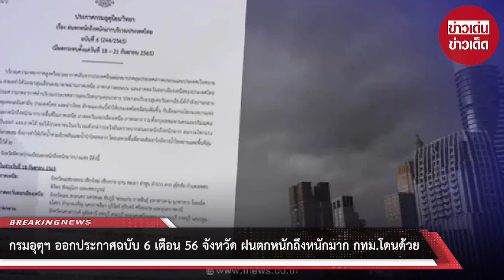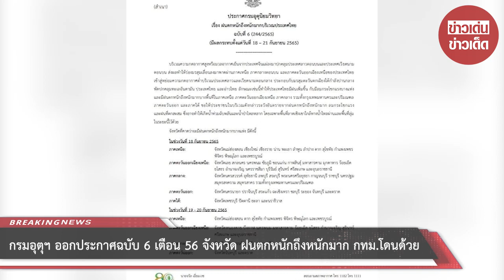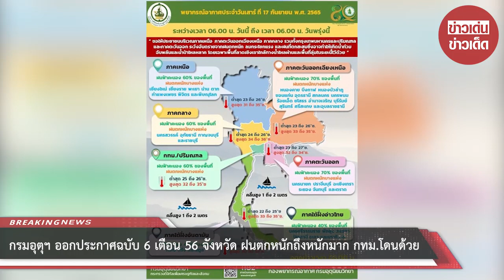กรมอุตุฯ ออกประกาศฉบับ 6 เตือน 56 จังหวัด ฝนตกหนักถึงหนักมาก กทม.โดนด้วย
วันที่ 18 ก.ย. 2565 กรมอุตุนิยมวิทยา ได้ออกประกาศกรมอุตุนิยมวิทยา "ฝนตกหนักถึงหนักมากบริเวณประเทศไทย (มีผลกระทบตั้งแต่วันที่ 18-21 กันยายน 2565)" ฉบับที่ 6 ลงวันที่ 18 กันยายน 2565

บริเวณความกดอากาศสูงหรือมวลอากาศเย็นจากประเทศจีนแผ่ลงมาปกคลุมประเทศลาวตอนบนและประเทศเวียดนามตอนบน ส่งผลทำให้ร่องมรสุมเลื่อนลงมาพาดผ่านภาคเหนือ ภาคกลางตอนบน และภาคตะวันออกเฉียงเหนือของประเทศไทย เข้าสู่หย่อมความกดอากาศต่ำบริเวณประเทศลาวและเวียดนามตอนกลาง ประกอบกับมรสุมตะวันตกเฉียงใต้กำลังปานกลางพัดปกคลุมทะเลอันดามัน ประเทศไทย และอ่าวไทย ลักษณะเช่นนี้ทำให้ประเทศไทยมีฝนเพิ่มขึ้น กับมีลมกระโชกแรงบางแห่ง และมีฝนตกหนักถึงหนักมากบางพื้นที่ในภาคเหนือ ภาคตะวันออกเฉียงเหนือ ภาคกลาง รวมทั้งกรุงเทพมหานครและปริมณฑล ภาคตะวันออก และภาคใต้ ขอให้ประชาชนในบริเวณดังกล่าวระวังอันตรายจากฝนตกหนักถึงหนักมาก ลมกระโชกแรง และฝนที่ตกสะสม ซึ่งอาจทำให้เกิดน้ำท่วมฉับพลันและน้ำป่าไหลหลาก โดยเฉพาะพื้นที่ลาดเชิงเขาใกล้ทางน้ำไหลผ่านและพื้นที่ลุ่มในระยะนี้ไว้ด้วย

ในช่วงวันที่ 18 กันยายน 2565

ภาคเหนือ: จังหวัดแม่ฮ่องสอน เชียงใหม่ เชียงราย น่าน พะเยา ลำพูน ลำปาง ตาก สุโขทัย กำแพงเพชร พิจิตร พิษณุโลก และเพชรบูรณ์
ภาคตะวันออกเฉียงเหนือ: จังหวัดเลย สกลนคร นครพนม ชัยภูมิ ขอนแก่น กาฬสินธุ์ มหาสารคาม มุกดาหาร ร้อยเอ็ด ยโสธร อำนาจเจริญ นครราชสีมา บุรีรัมย์ สุรินทร์ ศรีสะเกษ และอุบลราชธานี
ภาคกลาง: จังหวัดนครสวรรค์ อุทัยธานี ลพบุรี สระบุรี พระนครศรีอยุธยา กาญจนบุรี ราชบุรี นครปฐม สมุทรสงคราม สมุทรสาคร รวมทั้งกรุงเทพมหานครและปริมณฑล
ภาคตะวันออก: จังหวัดนครนายก ปราจีนบุรี สระแก้ว ฉะเชิงเทรา ชลบุรี ระยอง จันทบุรี และตราด
ภาคใต้: จังหวัดเพชรบุรี ปัตตานี ยะลา และนราธิวาส

ในช่วงวันที่ 19 - 20 กันยายน 2565
ภาคเหนือ: จังหวัดแม่ฮ่องสอน ตาก สุโขทัย กำแพงเพชร พิจิตร พิษณุโลก และเพชรบูรณ์
ภาคตะวันออกเฉียงเหนือ: จังหวัดหนองคาย บึงกาฬ นครพนม มหาสารคาม ร้อยเอ็ด ยโสธร อำนาจเจริญ สุรินทร์ ศรีสะเกษ และอุบลราชธานี
ภาคกลาง: จังหวัดนครสวรรค์ ลพบุรี และสระบุรี
ภาคตะวันออก: จังหวัดจันทบุรี และตราด

ในช่วงวันที่ 21 กันยายน 2565
ภาคเหนือ: จังหวัดเชียงใหม่ เชียงราย พะเยา น่าน แพร่ อุตรดิตถ์ พิษณุโลก พิจิตร และเพชรบูรณ์
ภาคตะวันออกเฉียงเหนือ: จังหวัดเลย หนองคาย บึงกาฬ หนองบัวลำภู อุดรธานี สกลนคร นครพนม ชัยภูมิ ขอนแก่น มหาสารคาม นครราชสีมา และบุรีรัมย์
ภาคกลาง: จังหวัดนครสวรรค์ สิงห์บุรี อ่างทอง ลพบุรี สระบุรี พระนครศรีอยุธยา สุพรรณบุรี รวมทั้งกรุงเทพมหานครและปริมณฑล
ภาคตะวันออก: จังหวัดนครนายก ปราจีนบุรี สระแก้ว ระยอง จันทบุรี และตราด

00:00 - Intro
00:10 - News
01:00 - Minute